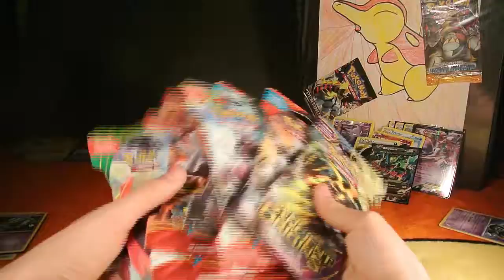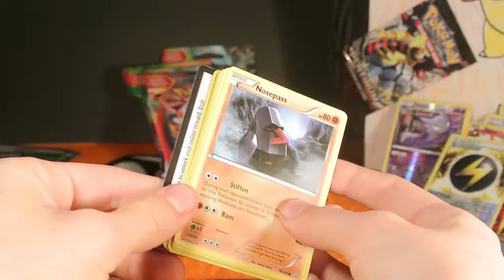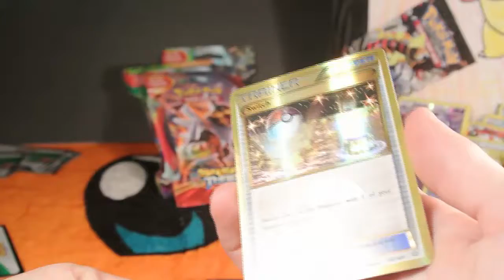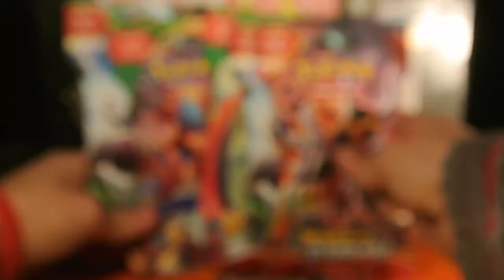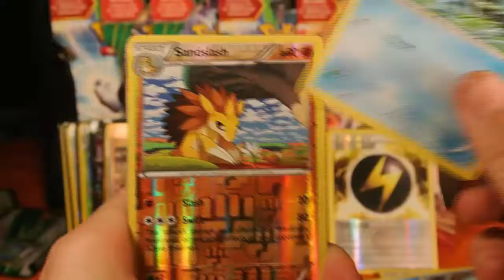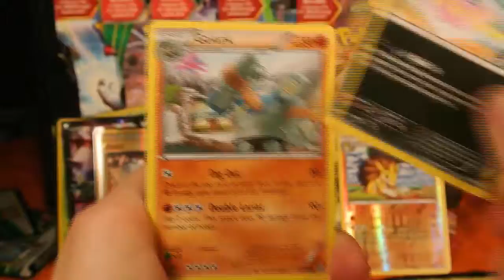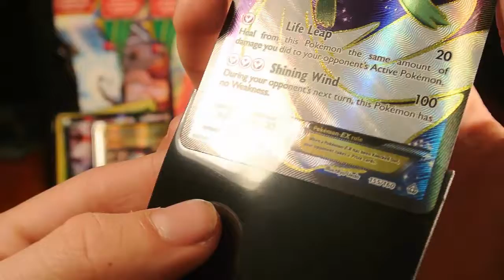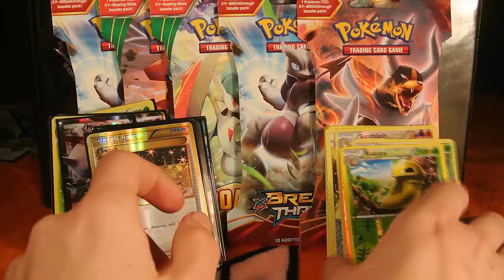Pokemon mix and match packs Secret Rare?!?!